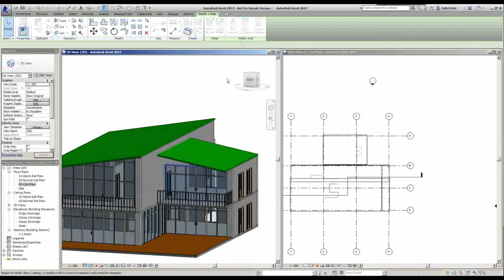Revit 2015 Eğitimi 32 Çatı ile Duvar Birleşimleri